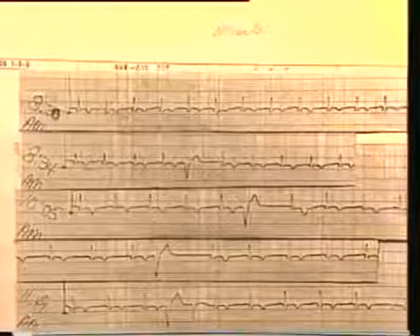Hommage : à toi :Docteur gerard landry jai vu jesus il ma gueri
Hommage :  à toi